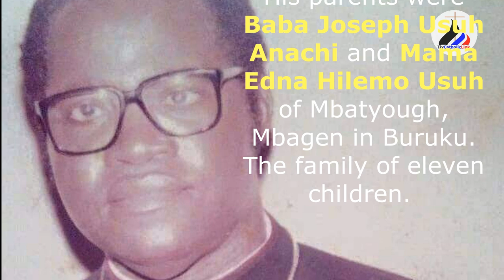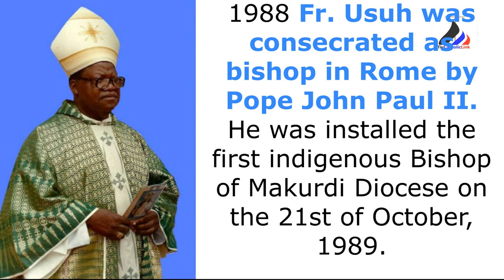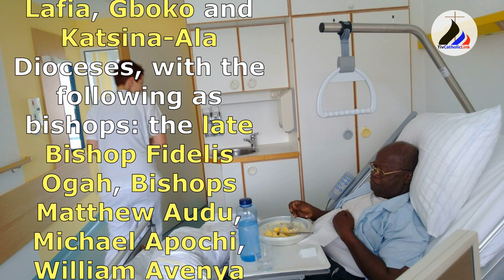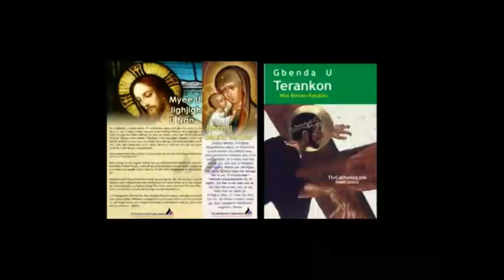Bishop Athanasius Atule Usuh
Most Revd Athanasius Atule Usuh, Bishop Emeritus Catholic Diocese of Makurdi  death Anniversary. Remember him in your prayers.